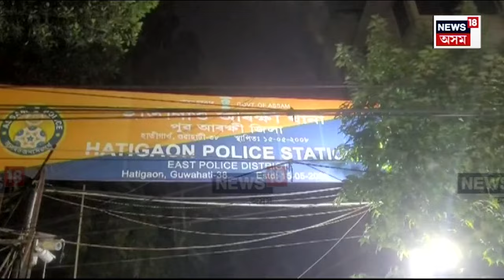Guwahati News |গুৱাহাটীত নতুন কৌশল অৱলম্বন বাইক চোৰৰ। টেষ্ট ড্ৰাইভ কৰাৰ চলেৰে বাইক লৈ উধাও চোৰ। N18V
Guwahati News | নতুন কৌশল অৱলম্বন কৰিলে বাইক চোৰে। গ্ৰাহকৰ ৰূপত আহি টেষ্ট ড্ৰাইভ কৰাৰ চলেৰে বাইক লৈ উধাও হ’ল চোৰ | N18V